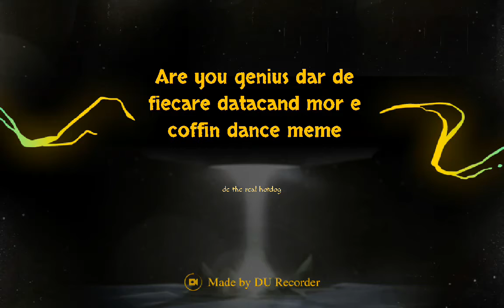Are you genius dar de fiecare dată când mor se aude coffin dance meme